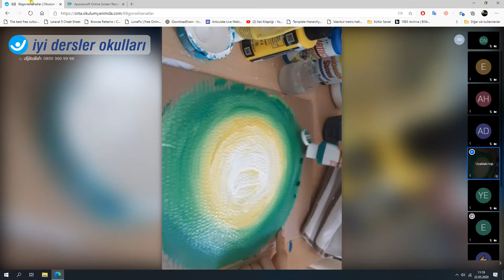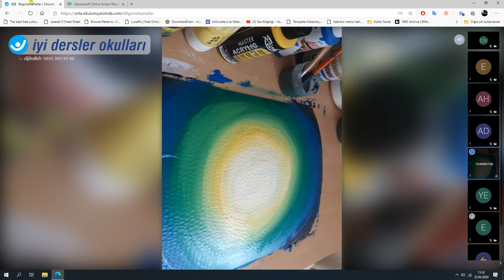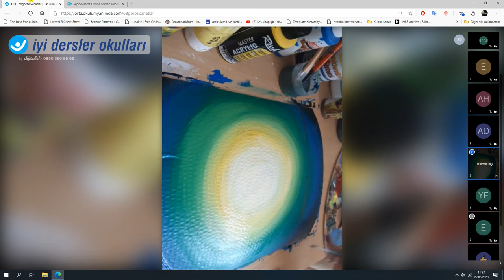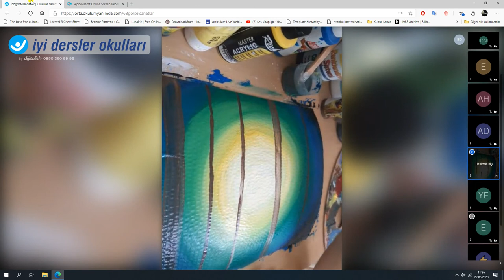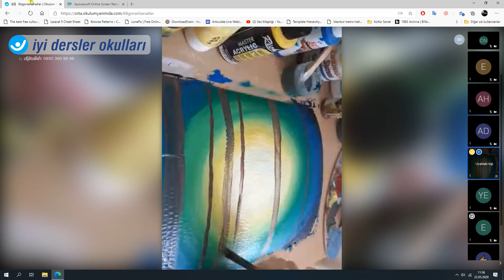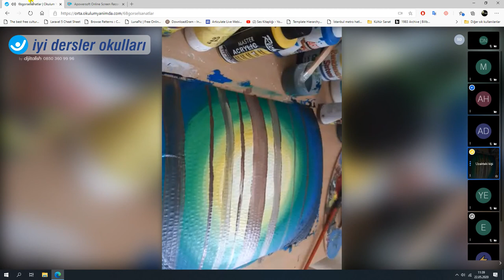Basit tuval resmi yapımı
6. Ve 7. Sınıflarla yapmaya başladığımız başka bir çalışmadır. Haftaya kaldığımız yerden devam edeceğiz.